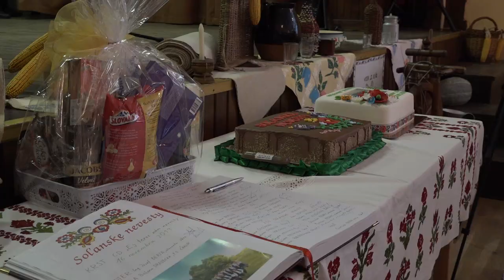Soľanské nevesty, záznam z krstu CD, Cože še to cože, Slovenské ľudové piesne - Zemplín, Videorohaľ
Folklórna spevácka skupina Soľanské nevesty zaspievala úvodnú pieseň "Cože še to cože" na krste svojho CD.
Skupina vznikla v septembri 2016 v obci Soľ a je kolektívnym členom Matice Slovenskej. Zameriava sa na prezentáciu ľudových piesní z regiónov Zemplín a Šariš. Začínali ako 11 členná spevácka skupina, z toho dvaja muži. Bratia Stanislav Medvec a Miroslav Medvec tvoria hudobný doprovod. Za účinnej podpory Obecného úradu Soľ sa Občianskemu združeniu Soľanské nevesty darí.
Pod vedením Anny Česlákovej a za výdatnej hudobnej pomoci Stanislava Medveca to skupina dotiahla až do hudobného štúdia. Výsledkom nahrávania sú piesne uložené na tomto CD.

Zoznam členov: Helena Sabolová, Oľga Imrichová, Božena Mihalčinová, Magda Hajniková, Helena Pavučková, Anna Balberčaková, Anna Bertová, Milka Keblešová, Anna Česľaková, Stanislav Medvec, Miroslav Medvec.
Hosť: František Pavúk - husle

Objednávky na folklórne vystúpenia prijímajú Soľanské nevesty na tel. čísle 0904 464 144.